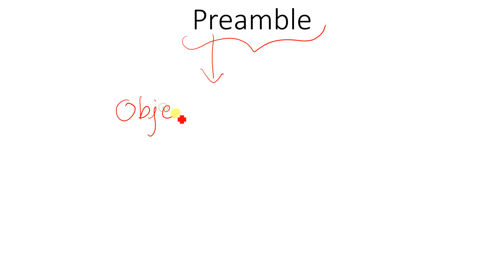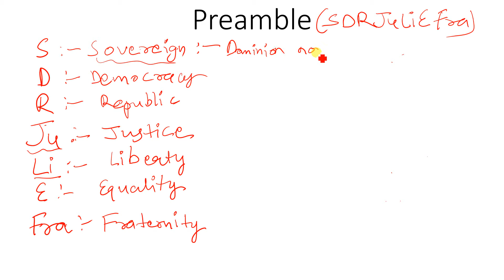Preamble, All concepts and Questions Covered, By- Aman Sir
Hello students,
In this video I have covered the whole concept of preamble of the Indian constitution with TIPS & TRICKS. I hope you find this video useful.
~»Three words namely Justice, Liberty and Fraternity are taken from the constitution of France that are found in our preamble.